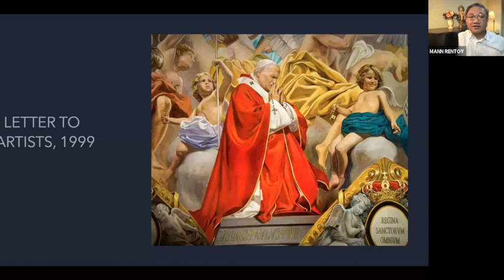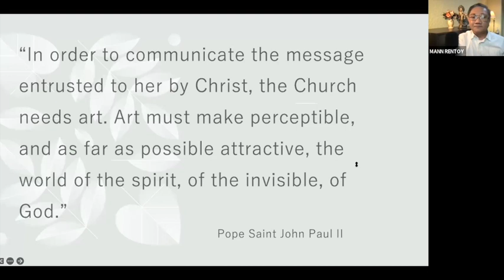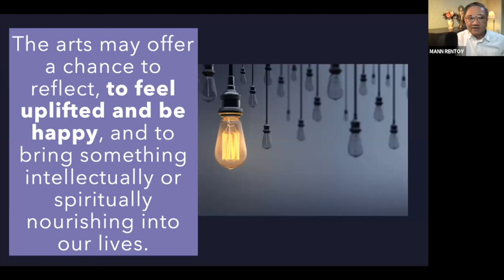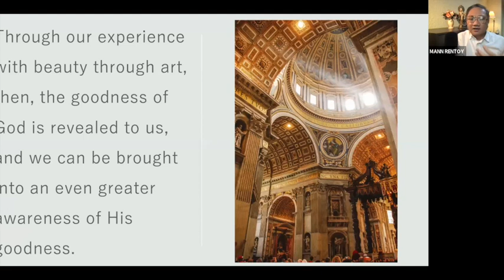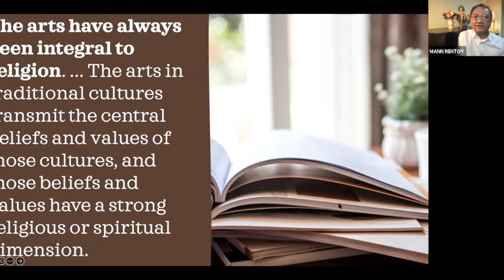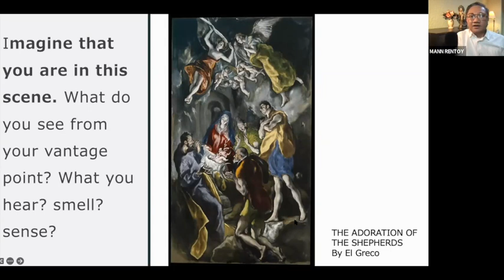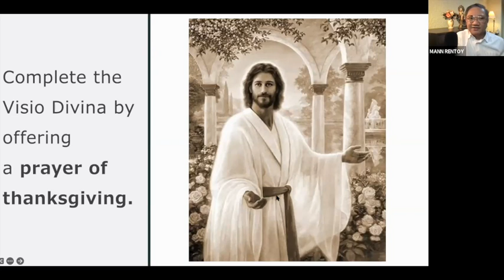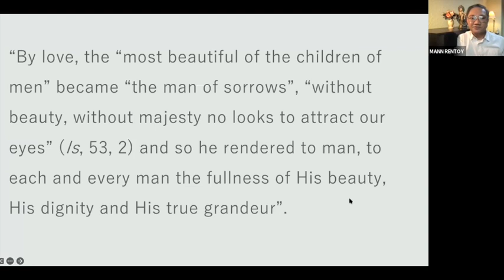BEAUTY OF ART AS A POWERFUL TOOL TO TEACH THE CATHOLIC FAITH by Emmanuel M Rentoy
Other topics in this Channel:
CLASSROOM STRATEGIES
TEACHER STRATEGIES
TEACHING STRATEGIES

@CLASSROOM MANAGEMENT
CLASSROOM @STRATEGIES
@TEACHER STRATEGIES
@TEACHING STRATEGIES